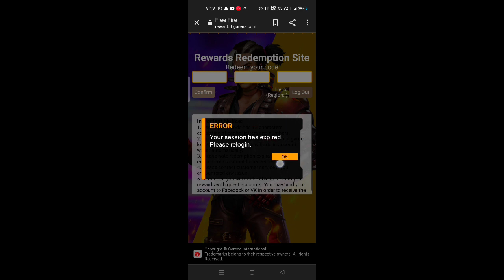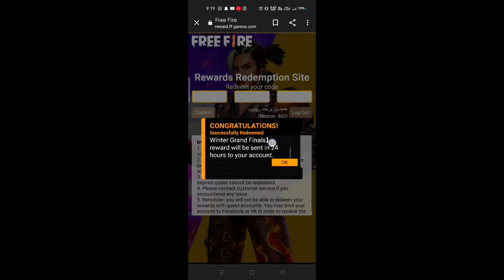HOW TO COLLECT SKY CRYSTAL TOKEN IN FREE FIRE | 500K LIVE WATCHING REWARDS FREE FIRE |FF NEW EVENT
how to get sky crystal token in free fire | free fire new event | how to get sky crystal token

how to exchange hysteria gloo wall skin in ffac yellow token | 500k live watching rewards kaise milega

ffac live watching rewards 2022 | how to claim ffac live watching rewards | ffac redeem code today

free fire new event | ff new event | ff new event today

HOW TO COLLECT FFAC SHY CRYSTAL TOKEN IN FREE FIRE | FFAC SKY CRYSTAL TOKEN KAISE MILEGA | FREE FIRE NEW EVENT

how to get ffac rare crystal token in free fire
ffac rare crystal token kaise milega
how to collect ffac rare crystal in free fire
ffac rare crystal token
how to get rare crystal token in free fire
how to get rare crystal token
how to get brave crystal token in free fire
rare crystal token kaise milega
how to get rare crystal token free fire
how to collect rare crystal token in free fire
how to get brave crystal token free fire
rare crystal token free fire
how to collect brave crystal token in free fire
how to get new white token in free fire
how to get ffac live watching free reward in free
how to exchange hysteria gloo wall skin in ffac yellow token
600k live watching token kaise milega
600k live watching rewards
ffac 600k live watching rewards
600k live watching reddem code ffac
how to get 600k live watching rewards
how to claim 600k live watching event rewards
ffac live watching milestone rewards in india
400k live watching token kaise milega

HOW TO COLLECT SKY CRYSTAL TOKEN IN FREE FIRE | 500K LIVE WATCHING REWARDS FREE FIRE |FF NEW EVENT | Video art Aman